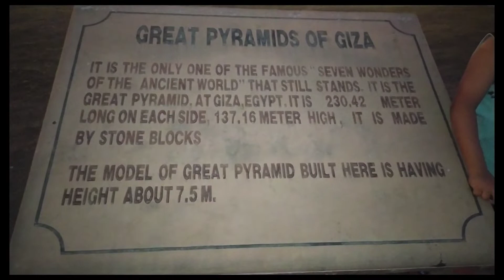7 Wonder Park Kota Vlog| Vlog#1|Ankit Basak.